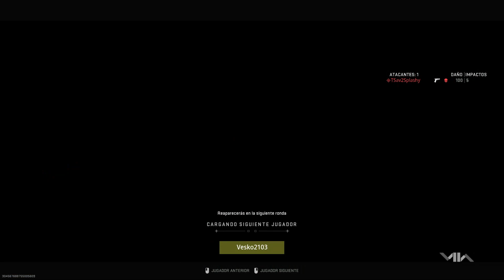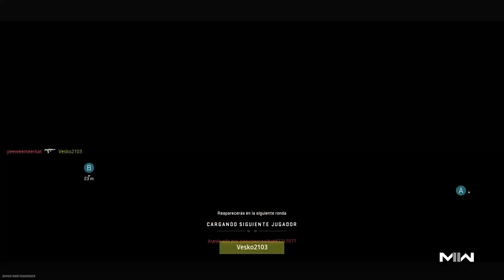Call of Duty Modern Warfare II Lo Mejor de Halloween 08